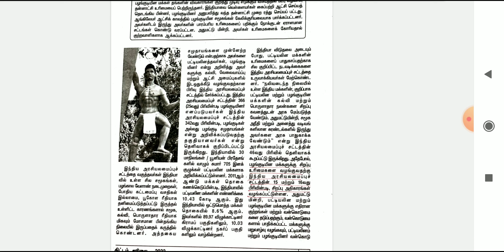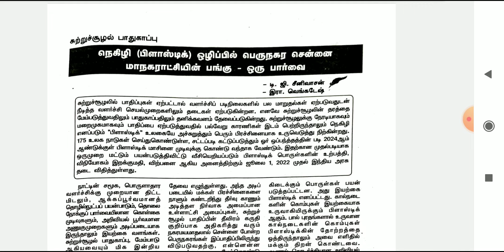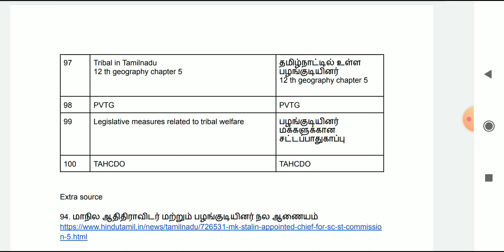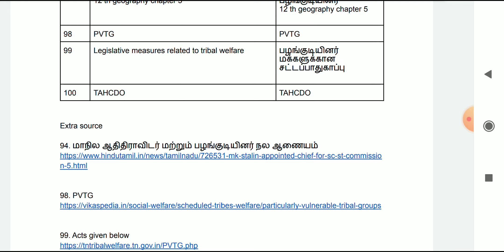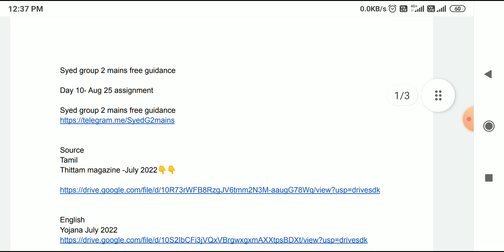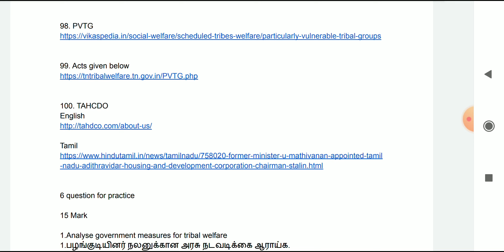149A. பழங்குடியினர்|Tribal|Thittam magazine| Topics & Question| Syed